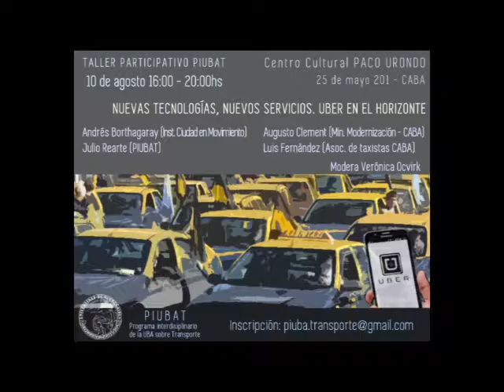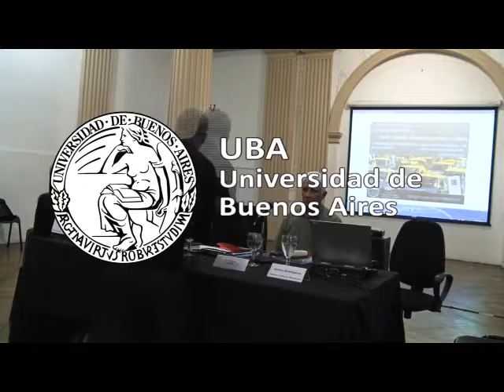Nuevas tecnologías, nuevos servicios. UBER en el horizonte - Luis Fernández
Taller participativo relaizado el 10 de agosto del 2016 en el Centro Cultural Paco Urondo